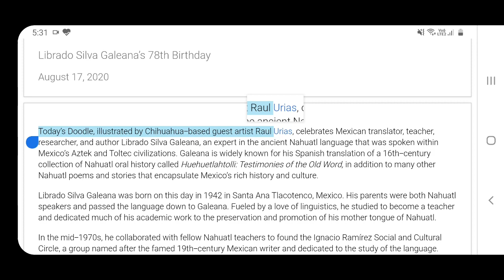Librado Silva Galeana , Google doodle today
Today’s Doodle, illustrated by Chihuahua-based guest artist Raul Urias, celebrates Mexican translator, teacher, researcher, and author Librado Silva Galeana, an expert in the ancient Nahuatl language that was spoken within Mexico’s Aztek and Toltec civilizations. Galeana is widely known for his Spanish translation of a 16th-century collection of Nahuatl oral history called Huehuetlahtolli: Testimonies of the Old Word, in addition to many other Nahuatl poems and stories that encapsulate Mexico’s rich history and culture.

Librado Silva Galeana was born on this day in 1942 in Santa Ana Tlacotenco, Mexico. His parents were both Nahuatl speakers and passed the language down to Galeana. Fueled by a love of linguistics, he studied to become a teacher and dedicated much of his academic work to the preservation and promotion of his mother tongue of Nahuatl.
Librado Silva Galeana , Google doodle today In the mid-1970s, he collaborated with fellow Nahuatl teachers to found the Ignacio Ramírez Social and Cultural Circle, a group named after the famed 19th-century Mexican writer and dedicated to the study of the language. Throughout his career, Galeana carried on Ramírez’s legacy of championing indigenous languages and knowledge. He contributed his expertise in Nahuatl to a variety of scholarly research in order to develop a deeper understanding of the indigenous heritage that helped to shape modern Mexico.

In recognition of his efforts to conserve the Nahuatl language and culture, Galeana was awarded the Nezahualcóyotl Prize for Indigneous Languages by Mexico’s Federal District Department in 1994.

Happy birthday, Librado Silva Galeana, and thank you for helping to preserve and celebrate culture.

Librado Silva Galeana’s 78th Birthday